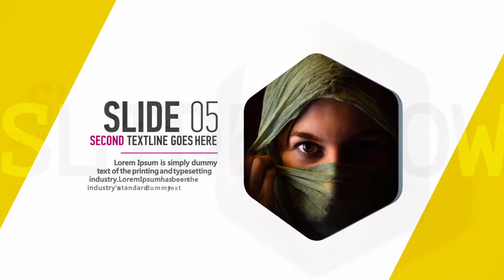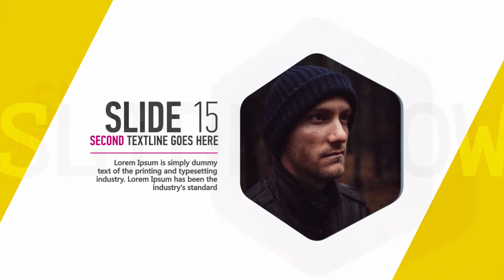Corporate Slideshow | After Effects template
Last Update: 23 December 15
Created: 23 December 15
After Effects Version: CC 2015, CC 2014, CC
Resolution: 1920x1080
File Size: 156MB
Category: (video-displays)

Description: Some Features: After Effects CC and above 22 Placeholders No plugins required 1920x1080p Perfect for portraits Music you can download Photos have CC License, not included and can be found Fonts in the description Thank you!...